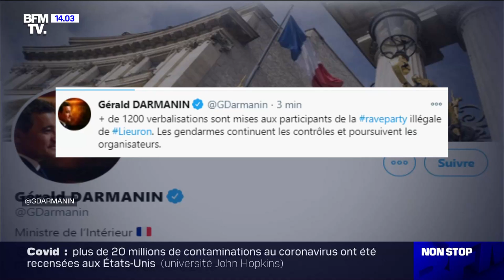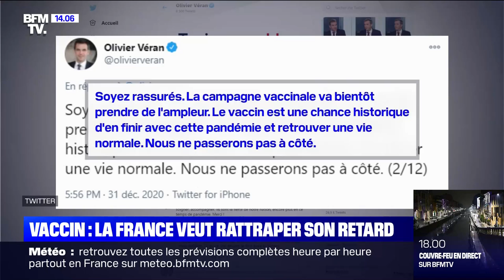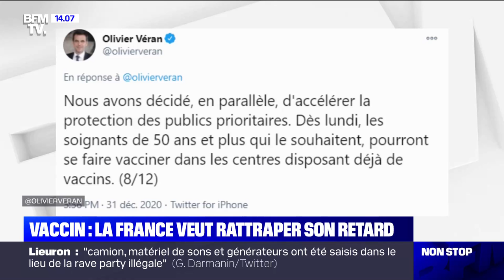Flash info et lancement docu "Trump" - 14h (02/01/21)